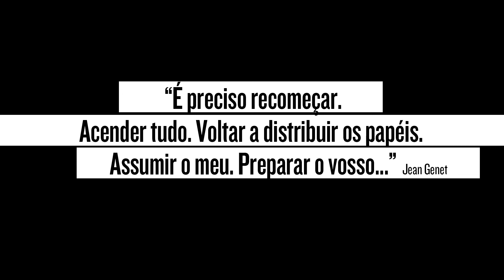Programação Set-Dez 2022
O Teatro Nacional São João abre a temporada.
"É preciso recomeçar. Acender tudo.
Voltar a distribuir os papéis. Assumir o meu. Preparar o vosso."